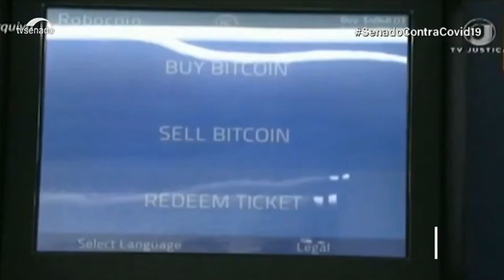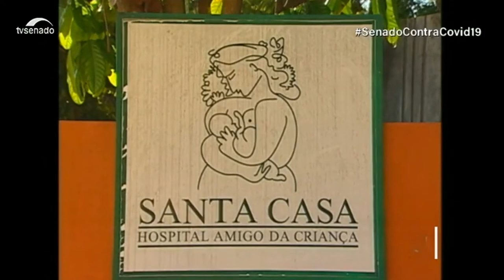PROJETO DE LEI QUE TRATA DA REGULAMENTAÇÃO DE OPERAÇÕES COM CRIPTOMOEDAS SEGUE PARA O PLENÁRIO.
| BRASIL |
PROJETO DE LEI QUE TRATA DA REGULAMENTAÇÃO DE OPERAÇÕES COM CRIPTOMOEDAS SEGUE PARA ANÁLISE DO PLENÁRIO.